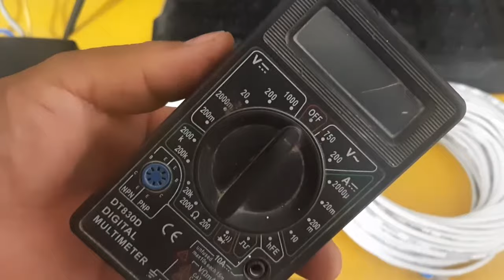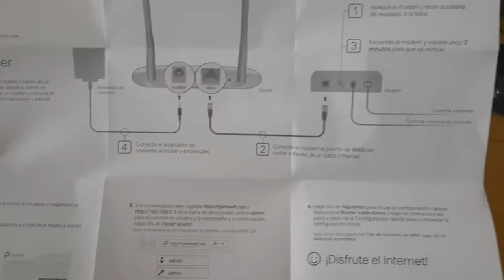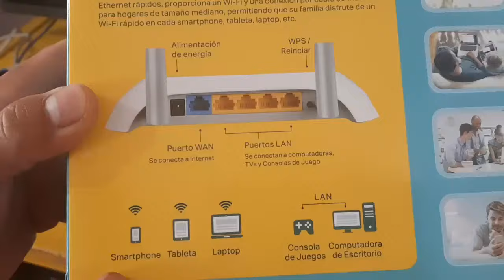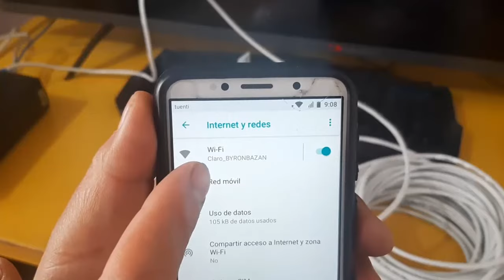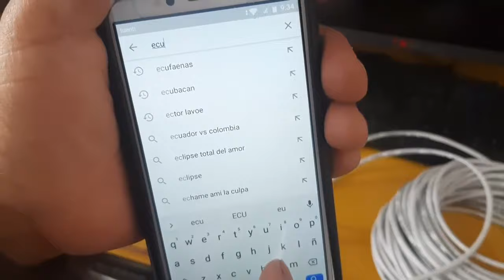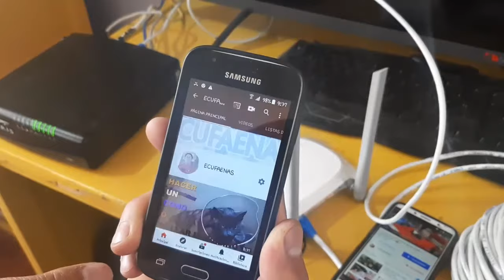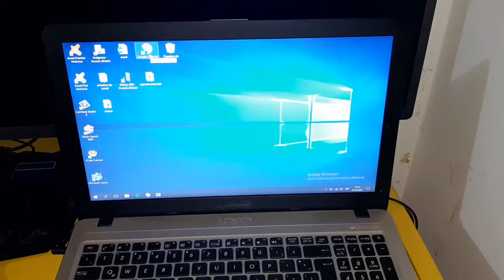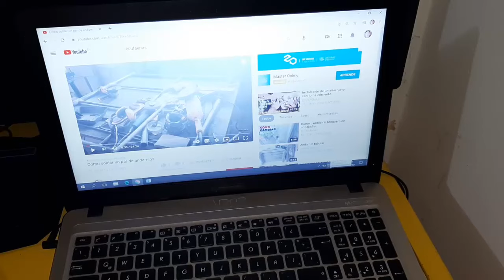Cómo extender internet a un lugar distante.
En este vídeo les muestro una forma sencilla de alargar el internet a una larga distancia sin perder la señal y se lo puede utilizar mediante wifi o con el cable UTP en computadoras, televisiones, consolas de vídeo juegos, celulares y mas.
Dale un LIKE y SUSCRIBETE a mi canal activando la campana que aparece a lado inferior derecho del título del vídeo para que recibas notificaciones de la subida de próximos videos.